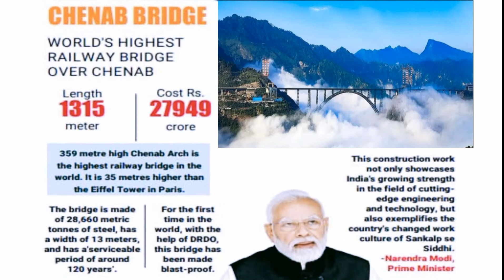World's First Blast Proof Bridge